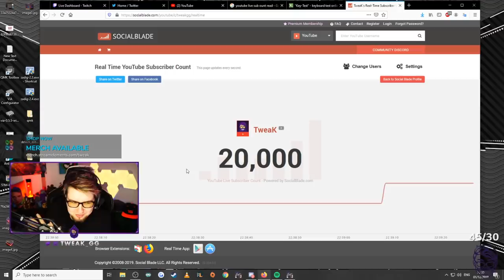SURPRISE MOTHERF***ER | CLIPS OF THE WEEK | Escape from Tarkov | TweaK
Some Tarkov memes & clips from the past week. Hope you enjoy!

If you want to follow my progress I'm streaming everything live on Twitch!

Twitch Schedule: (IRISH TIME/GMT)
Every day 6PM - LATE
(Days off announced in Discord)